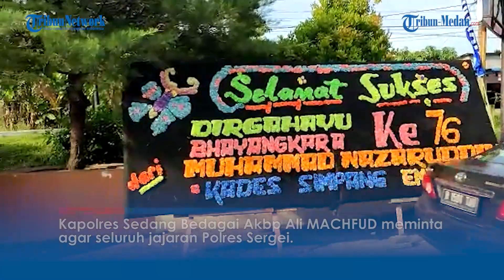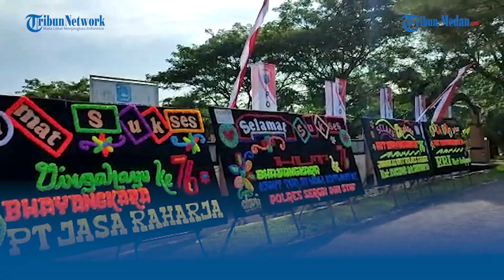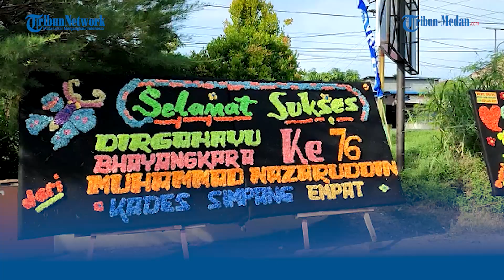Di HUT Bhayangkara ke 76, Kapolres Sergai AKBP Ali Machfud: Tingkatkan Pelayanan Ke Masyarakat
TRIBUN-MEDAN.com, MEDAN - Kapolres Sedang Bedagai AKBP Ali Machfud meminta agar seluruh jajaran Polres Sergei dapat meningkatkan pelayanan dalam menjalankan tugas tugasnya sebagai pelayan dan pelindung masyarakat.

Hal itu disampaikan Ali saat memperingati hari ulang tahun Bhayangkara ke 76 pada, Jumat (1/7/2022).

"Jadi kepada seluruh jajaran saya minta untuk meningkatkan pelayanannya terhadap masyarakat yang ada di wilayah hukum Polres Sergei," ujar Ali kepada Tribun.

Memasuki usia Bhayangkara yang ke 76, Ali pun berharap polisi tidak hanya menjalankan tugas sebagai penegak hukum tapi turut mensukseskan program program pemerintah.

"Diluar tugas pokok yang menjadi pekerjaan polri saat ini misalnya soal vaksinasi yang melanda hewan ternak hari ini. Sehingga saya meminta agar seluruh anggota tetap semangat sehingga seluruh masyarakat dapat terlayani dengan baik. Termasuk soal Harkamtibmas dan juga keamanan masyarakat," kata dia. .